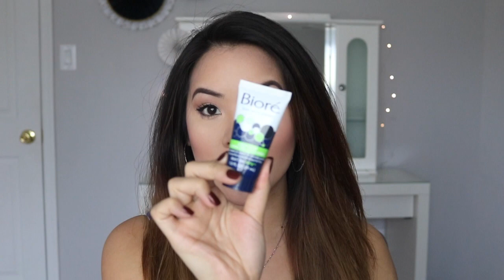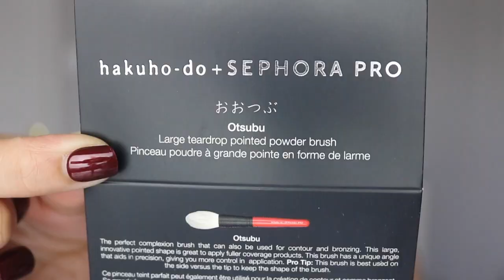What I Got For Christmas 2015 | makeupfreeek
EXPAND

DISCLIAMER: This is in no way trying to brag about anything I am simply showing you what my loved ones gifted to me and the items I purchased myself :)

EARN CASH BACK on EBATES when online shopping (free) !!!

**Sephora Hakuho-do brushes still on BOGO!

Today's Makeup:
Clinique Acne Solutions Foundation in 03
NYX HD Concealer in 04
Laura Mercier Setting Powder in Translucent
Hourglass Ambient Lighting Powder Palette
Makeup Revolution Blush Palette in Sugar and Spice
Kevyn Aucoin Celestial Bronzing Powder in Tropical Nights
Mario Badescu Rose Water Spray
Lancome Lipliner in Bronzelle
Maybelline Lipstick in Nude Lust
Anastasia Brow Pomade in Chocolate
Still Liquid Liner in Intense Black

ABOUT ME:
I am just an average 20-something year old girl that works a full time job but when I'm not at work I continue you work on filming and editing videos becasue I absolutely love it. I cannot express how thankful I am to have your support. You are helping me live my dream and allow me to continue with my passion which is beauty (recently planner-ing lol) and YouTube. I always tell you my honest opinion. If you don't like you don't have to watch. I'm being myself and I wouldn't have it any other way :) I am extremely grateful for everything in my life and all I want to do is celebrate it with all of you. THANK YOU FROM THE BOTTOM OF MY HEART.

NEW FUN FACT: I'm a Planner Addict now! ErinCondren.com is where I got my planner and I LOVE it!

EARN CASH BACK on EBATES when shopping online (i literally earned $400 last quarter just from ebates lol) !!!

EARN CASH BACK on EBATES when you shop online!!!

take care, & stay awesome!